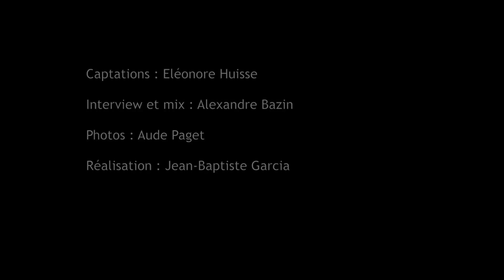Marc BARON_PRESENCES électronique 2016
Captation : Eléonore Huisse
Interview et Mix : Alexandre Bazin
Photos : Aude Paget
Réalisation : Jean-Baptiste Garcia